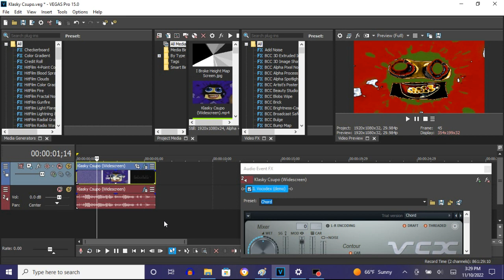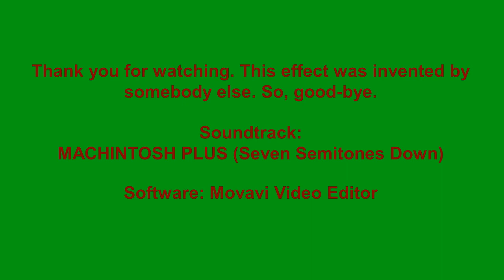How To Make ZoopalsChorded On Vegas Pro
Made on ‎Thursday, ‎November ‎10, ‎2022, ‏‎5:07:12 pm to 5:07:39 pm

Names:
ZoopalsChorded
ZoopalsChord

How To Make ZoopalsChorded:

(VideoFX)

1st: Gradient Map - ZoopalsChorded

0;  R:   0, G:  165, B:  23, A: 255
1;  R: 165, G:    0, B:   0, A: 255
2;  R:   0, G:    0, B:   0, A: 255 (Black)
3;  R: 255, G:  255, B: 255, A: 255 (White)
4;  R: 225, G:  162, B:   0, A: 255
5;  R:   0, G:    0, B:   0, A: 255 (Black)
6;  R:   0, G:    0, B:   0, A: 255 (Black)
7;  R: 113, G:  113, B: 113, A: 255
8;  R: 255, G:  255, B: 255, A: 255 (White)

(AudioFX)

1st: IL Vocodex - ZoopalsChorded

Step 2 of 2:

Key Set:

7th Black Key
11th White Key
14th White Key
17th White Key

Klasky Csupo in Carrier Chorded

How to Make Carrier Chorded